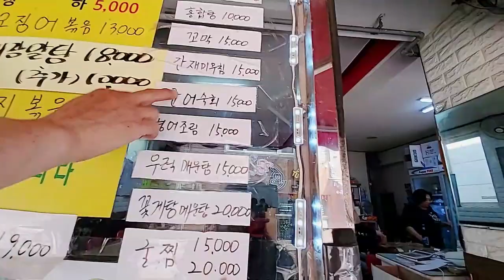남한산성 가서 만취상태로 소개팅 받았습니다 [외국인 한국 여행]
외국인